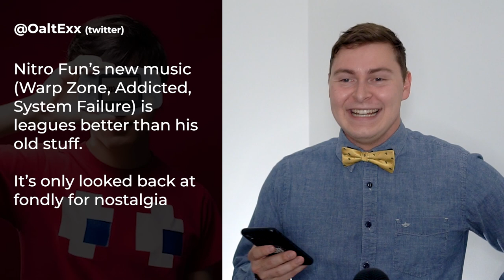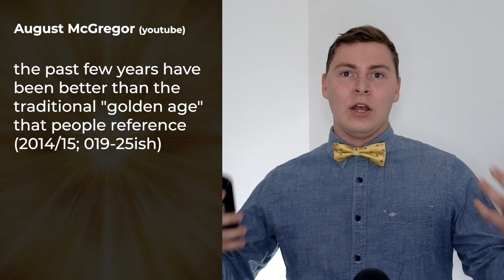YOUR MONSTERCAT HOT TAKES (Hot Takes - Episode 1)